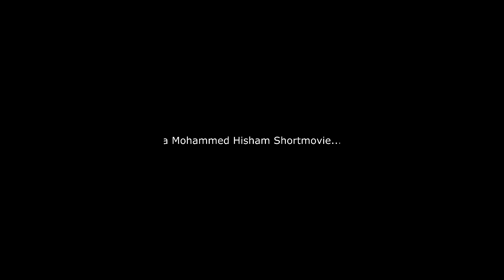Vazhithirivu - a Diversion Short movie Official Trailer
It's a Malayalam Short movie - Written : Subin Abraham Thoomkuzhy & Direction : Mohammed Hisham, Music & BGM : Jos Jossey, Producer : Rash Mohammed Under the Banner " Rash Entertainments & Releasing Through " Rash Media " world wide on youtube.